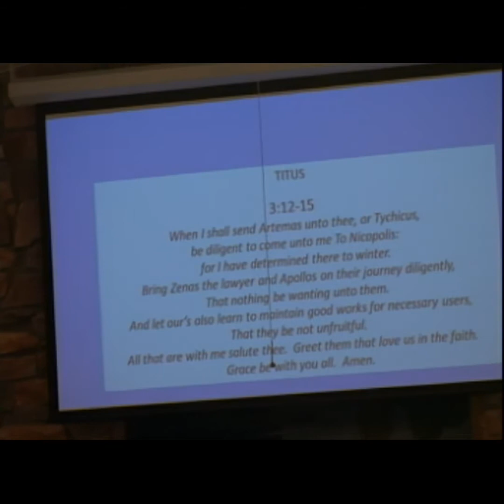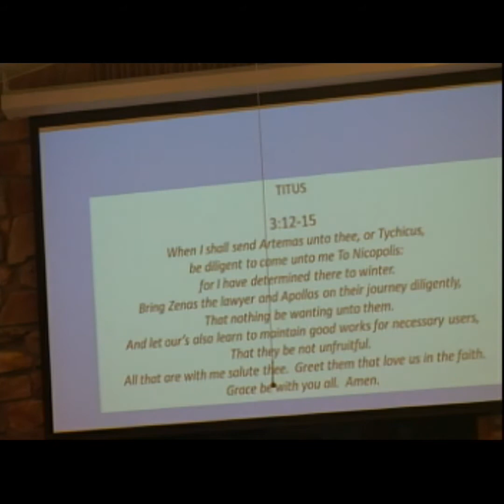Sunday, August 22, 2021 11:00 am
Teamwork, Titus, and Spiritual Gifts